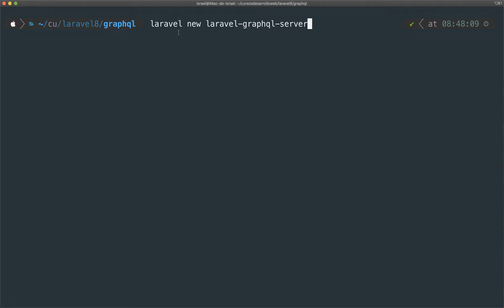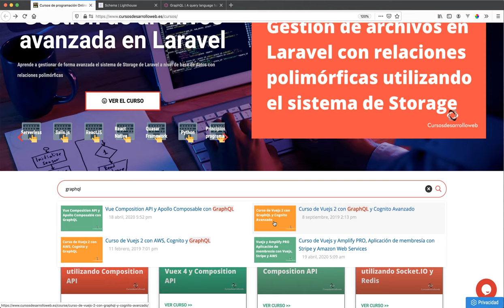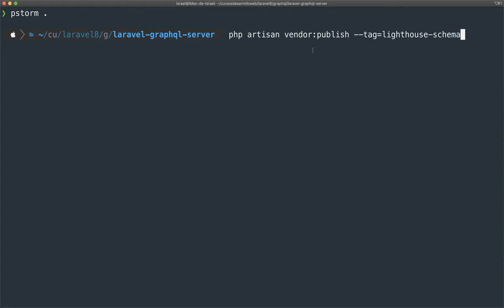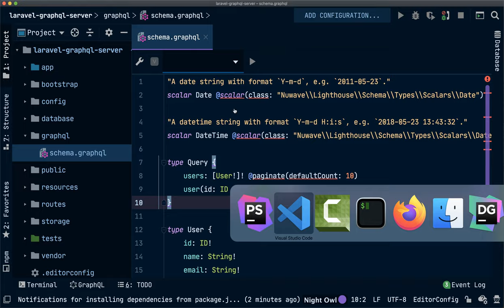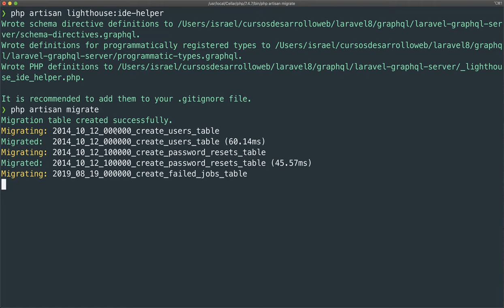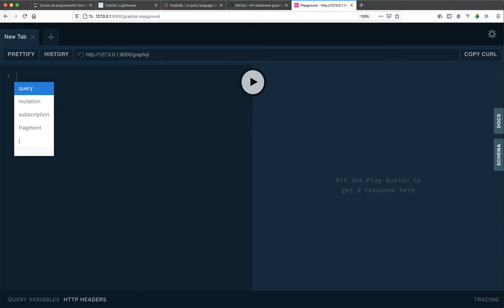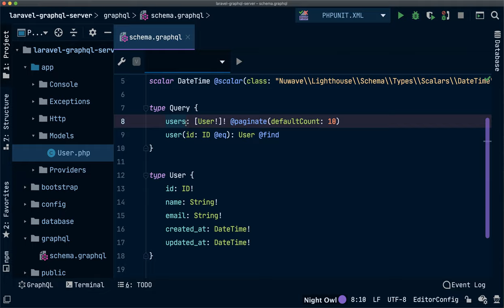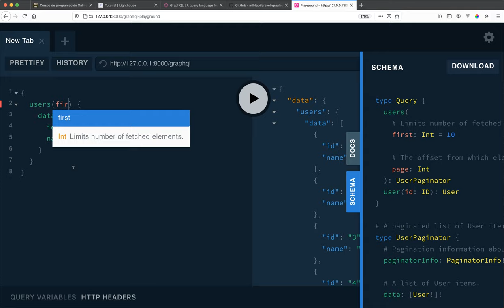#2 Instalar dependencias, entender proyecto y GraphQL Playground